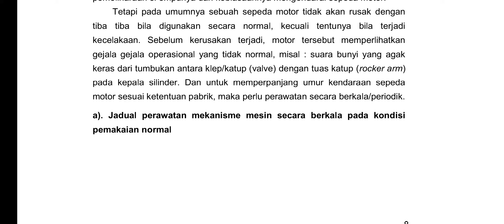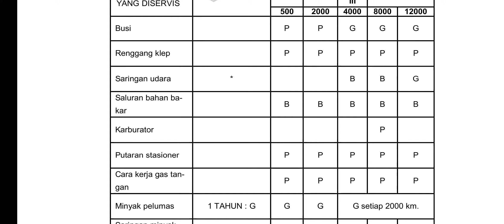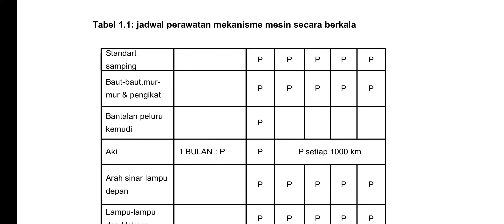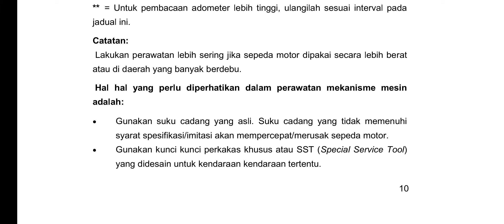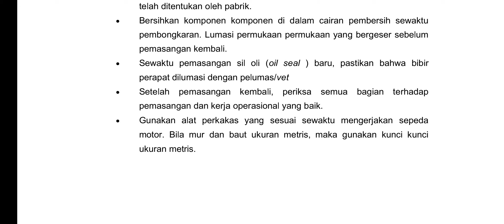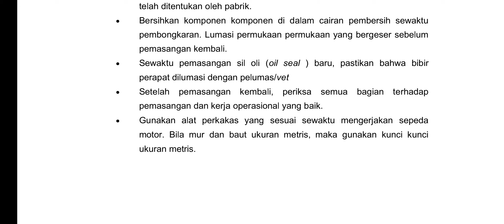Pemeliharaan Mesin Sepeda Motor Kelas XI